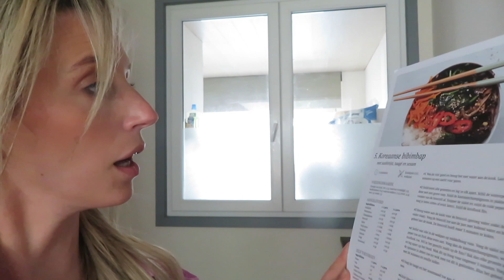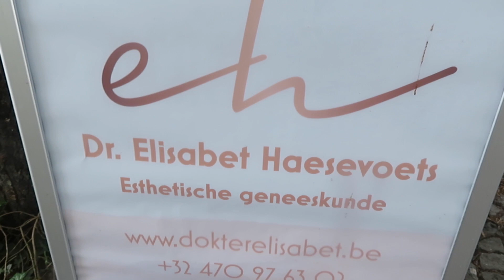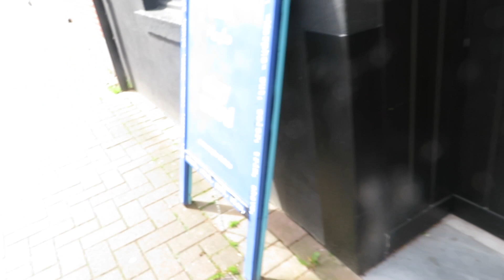weekvlot : eerste weekendje weg & beauty behandelingen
In deze video gaan we een nachtje op hotel, laat ik mijn haar kleuren, pigmentvlek weg laseren en mijn wenkbrauwen microbladen.

Hieronder vind je de linkjes waar ik mijn behandeling heb laten doen.

Tine x